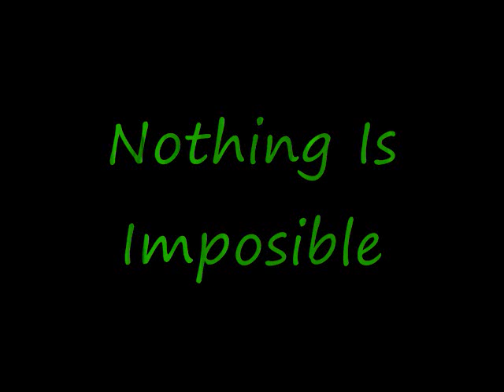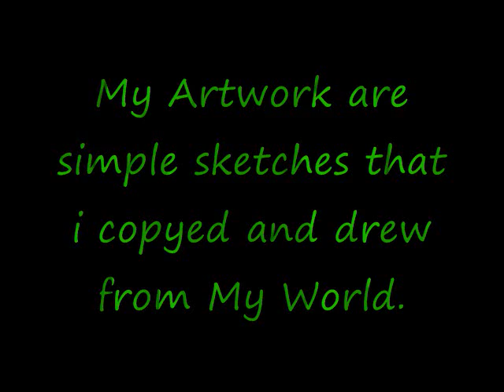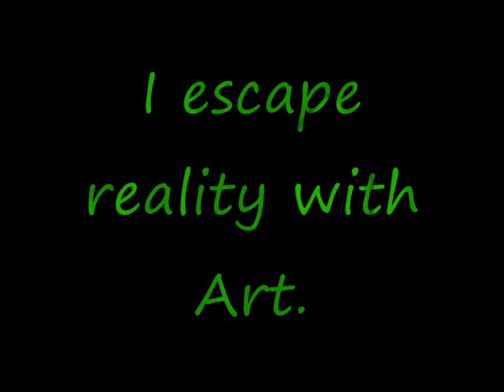Intense Art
some of my newer art pices, surreal abstract and many more